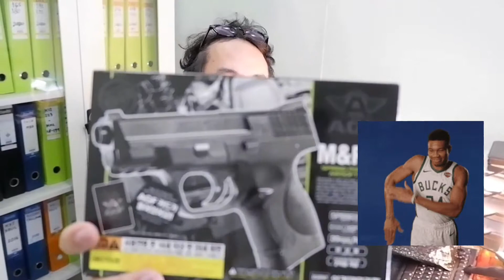unboxing mainan airsoftspring MP9C dari AGF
halo halo..
kali ini saya meng-unboxing mainan airsoftspring MP9C  dari AGF
langsung saja cekidot video saya ya ^__^

In frame      : Bang Loren

terima kasih